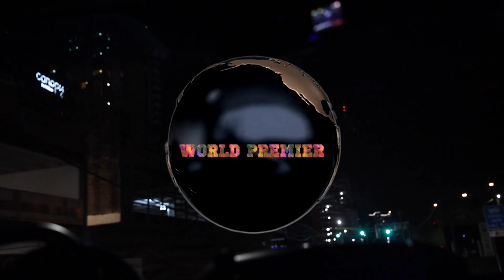FLAMINGO$ WILLIAM$ "PLACES" VLOG FT. BANTUP SMOOV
VLOG I DID FOR FLAMGINO$ WILLiAMS CHECK OUT HIS MUSIC AFTER SEEING THIS